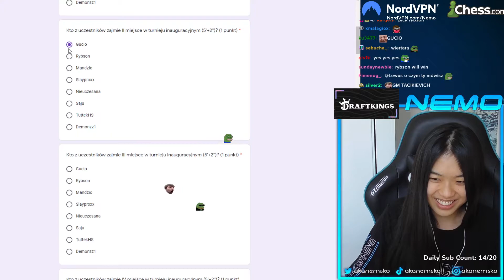NEMO O GUCIU